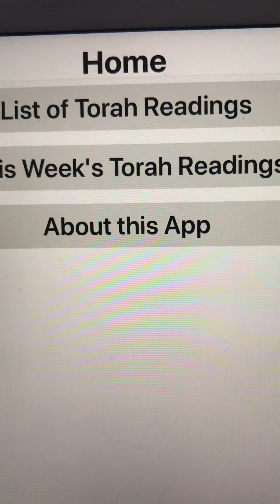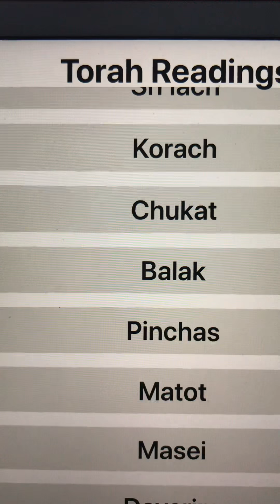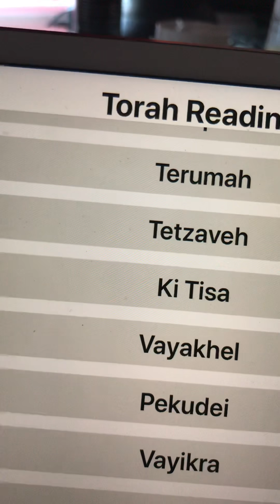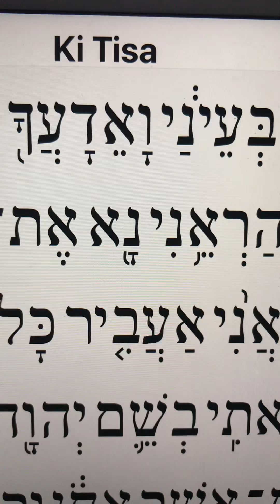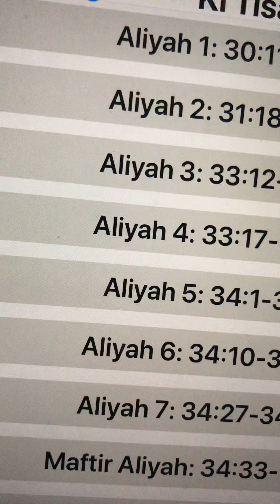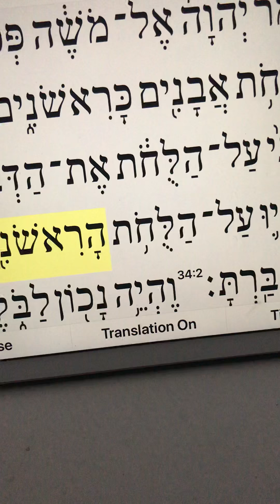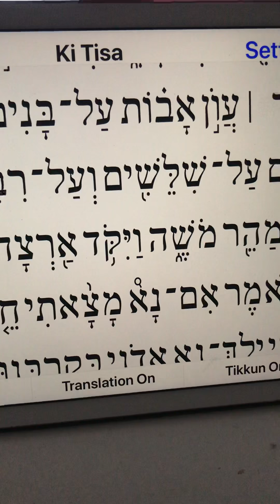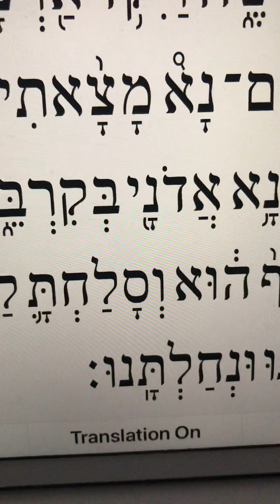Pocket Torah and the Eloquent declaration of Yehovah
You can download it from ITunes app  stote